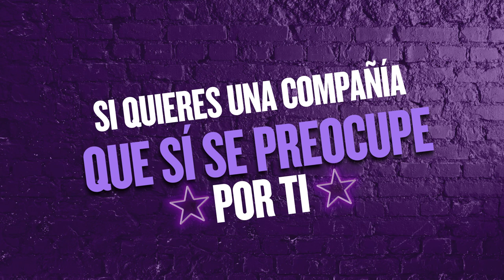WOM sí se preocupa por ti.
Si quieres una compañía que sí se preocupe por ti, prueba con WOM, te traemos 100GB sin costo adicional en nuestra red 4G.